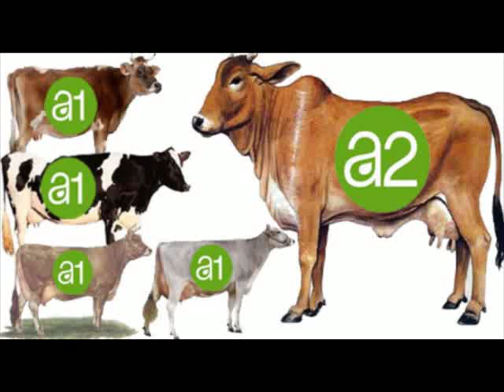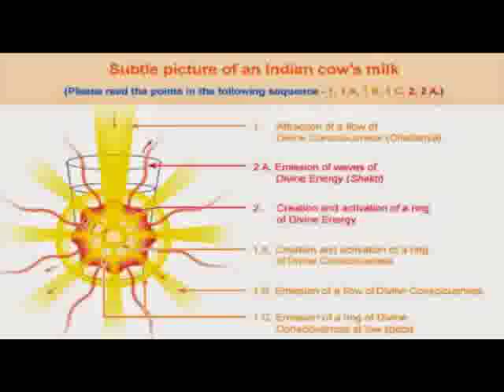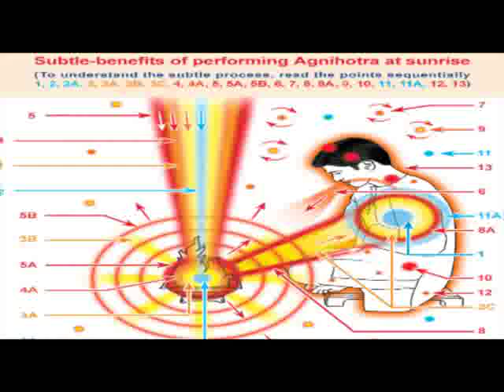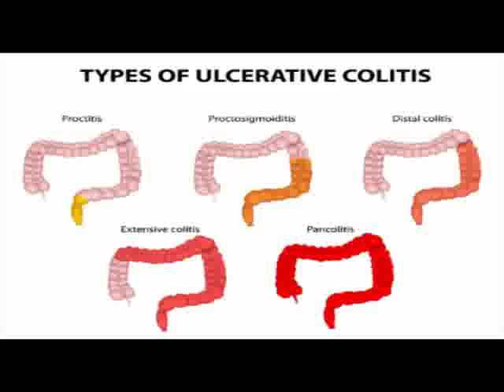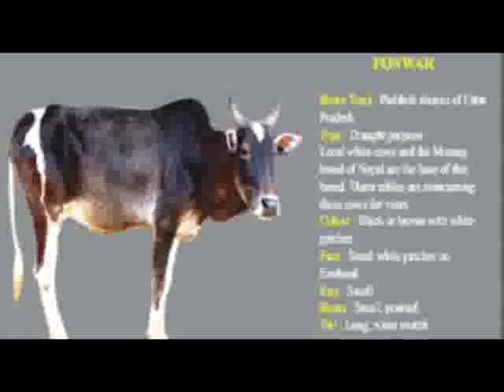Indian cow milk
Indian desi cow milk benifts